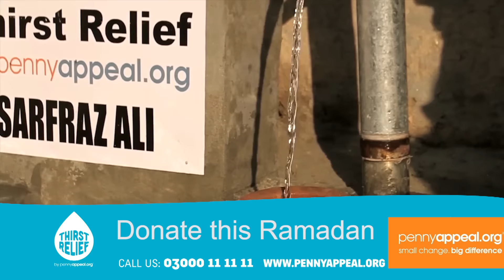Build a Water Well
Thirst Relief

Three children die every minute from drinking dirty water. With reliable access to clean water, thousands of lives could be saved each day.

Provide clean water by building a well in your name or that of a loved one.

It costs from just £300 to build a well. That’s as little as £25 a month to give whole communities the gift of water. Drinking dirty, diseased water is one of the most common causes of death in the developing world, so you could be saving lives for years to come.

Through Thirst Relief we’re building wells in 12 countries, providing safe water to drink, wash and clean, to grow crops and to water animals. This can lead to healthier lives, a better chance to go to school or work and a route out of poverty.

*We have a 100% Zakat policy. This means that no matter how big or small your donation, 100% of your #‎Zakat will go to those who need it the most.